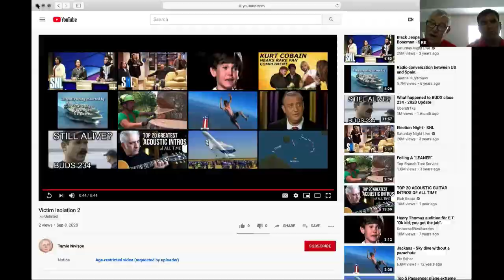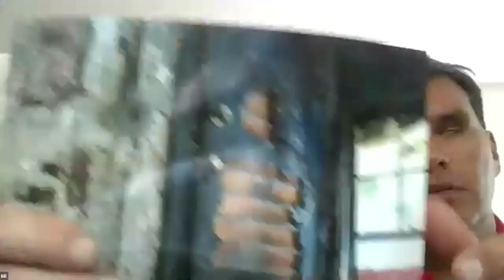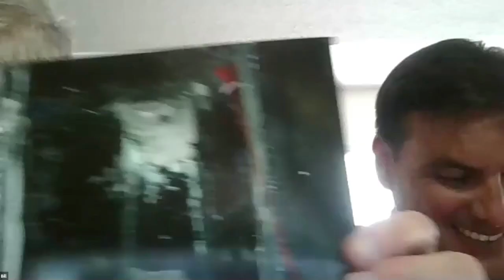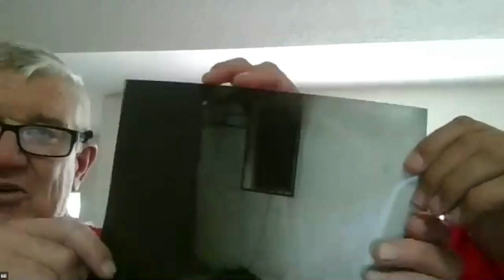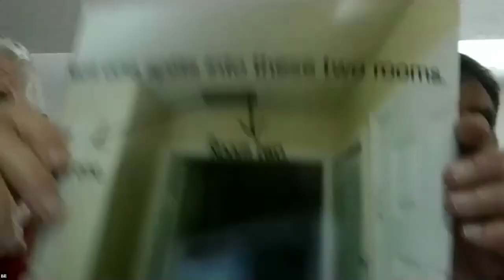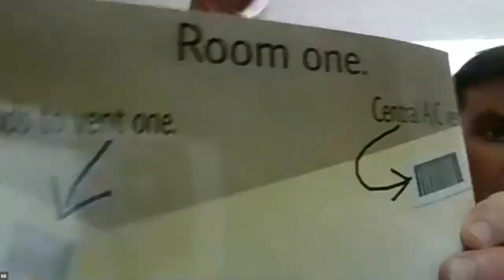Humpday Hangout: Search Operations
In this week’s Humpday Hangout, Mike Dugan, Bill Gustin, and the rest of the panel will consider officer/thermal imaging camera-directed search. They will also examine issues surrounding vent-enter-isolate-search (VEIS) as opposed to interior search and sheltering in place. This week’s guests include Chief George May and Captain Juan Miguel from Miami-Dade (FL) Fire Rescue.